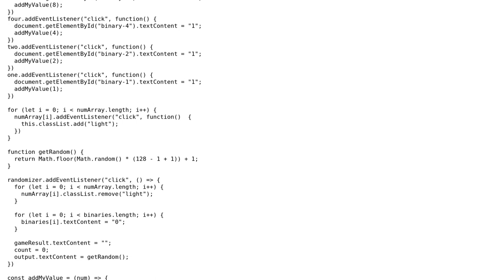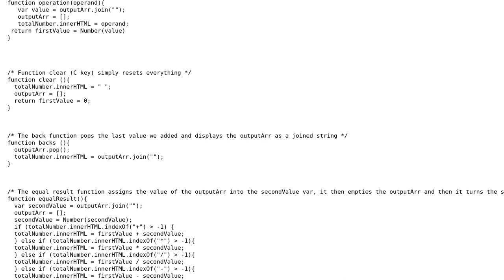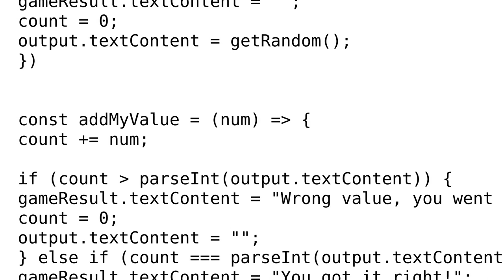Code Review: Lots of DOM selectors and lots of click events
With thanks & praise to God, and with thanks to the many people who have made this project possible! You are responsible for your own actions.